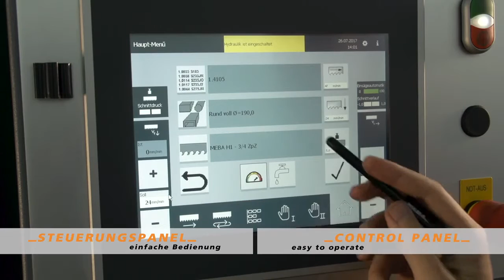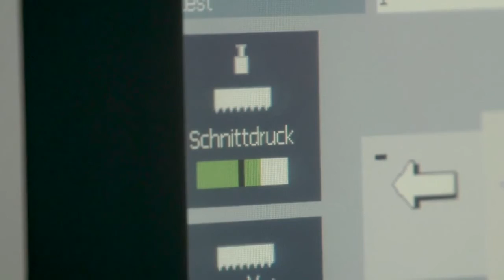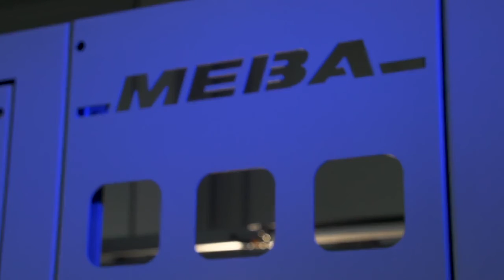MEBA MAT 434 NC Automatic Bandsaw